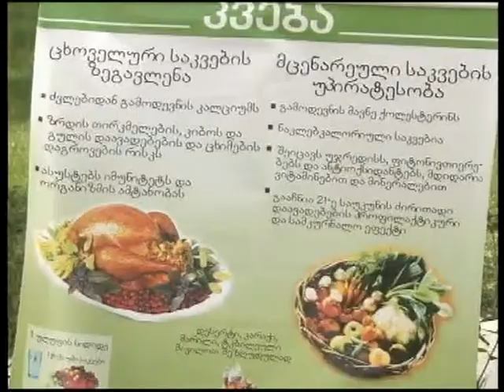„ჯანმრთელობის გამოფენა" თელავში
როგორია  ჩვენი  ბიოლოგიური  ასაკი?  გართობისა და დასვენების პარკ „ნადიკვარზე" აქცია სახელწოდებით - „ჯანმრთელობის  გამოფენა"  გაიმართა.  პროექტის მთავარი მიზანი რვა  სამედიცინო  შემოწმების ხარჯზე ადამიანის ბიოლოგიური ასაკის  დადგენა  იყო. აქცია თელავის მუნიციპალიტეტის  გამგეობისა  და არასამთავრობო ჰუმანიტარული  კომპანია „ადრას" ორგანიზებით  ჩატარდა.  მსგავსი  სახის  ღონისძიებები  საქართველოს  დიდ  ქალაქებში  უკვე  ჩატარდა.  კახეთის  მასშტაბით,  მსგავსი  აქციების გამართვა ახმეტასა და ყვარელშიც იგეგმება.